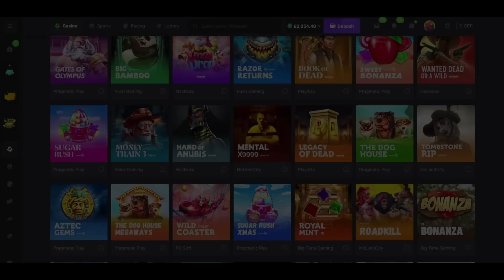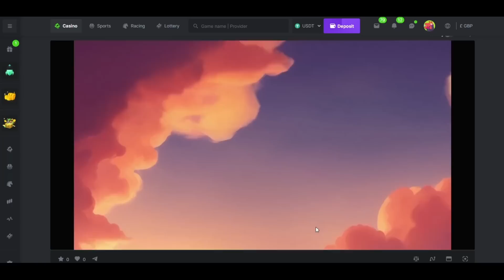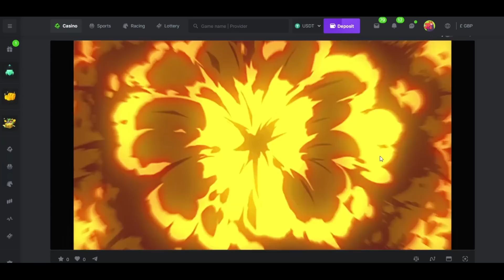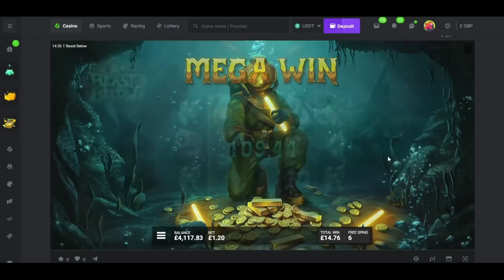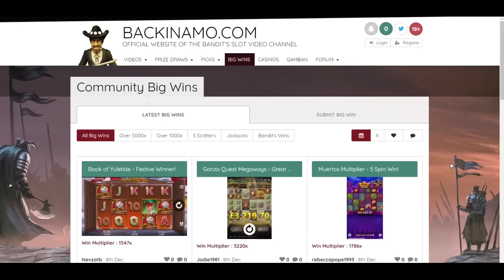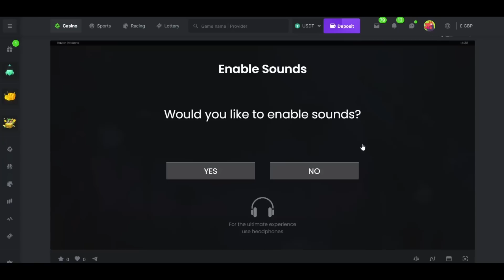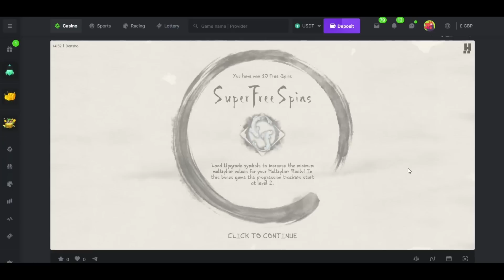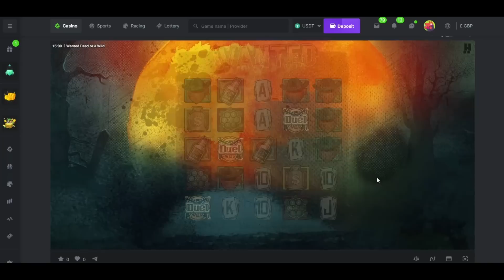Online Slot Bonus Compilation with The Bandit!